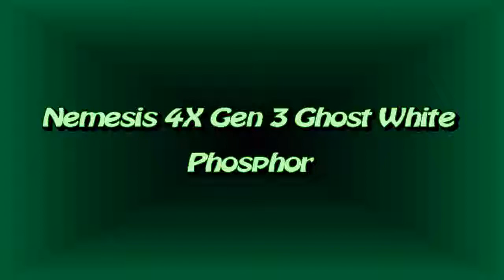Nemesis 4X Gen 3 Ghost White Phosphor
Nemesis 4X Gen 3 Ghost White Phosphor, Nemesis 4X Gen 3 Ghost White Phosphor